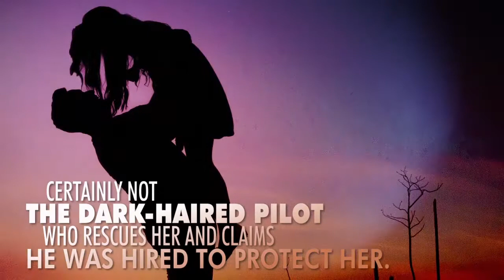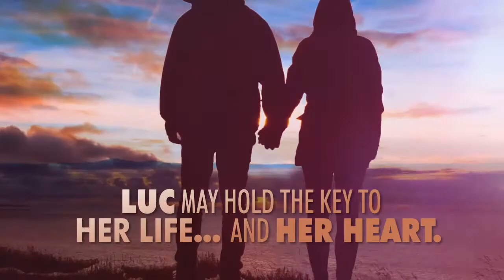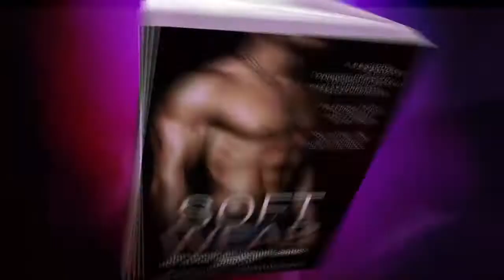Soft Wear by Marilyn Lakewood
A hardcore Dominant meets a sweet submissive...
He knows he’ll never forget.
She wishes she could remember.

After Paige Morgan crashes her car on a mountain road, she doesn’t remember anything about her life—certainly not the dark-haired pilot who finds her and claims he was hired to protect her. Lost in more ways than one, Paige accepts the sanctuary of Luc’s mountain cabin where thoughts of submitting to her rescuer’s sexy dominance fuels her darkest fantasies.

Luc Travers, private investigator and experienced Dominant, knows this job will get personal. Paige Morgan had him locked and loaded from day one, and he’s determined to keep her, whatever it takes. With danger closing in, no force on earth will stop Luc from protecting what's his.